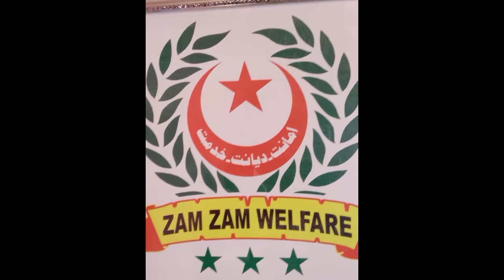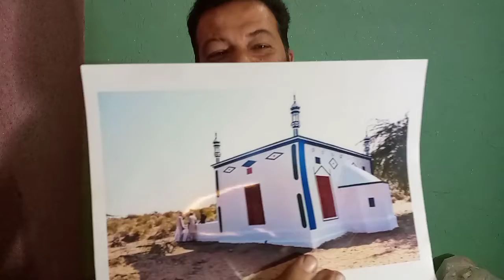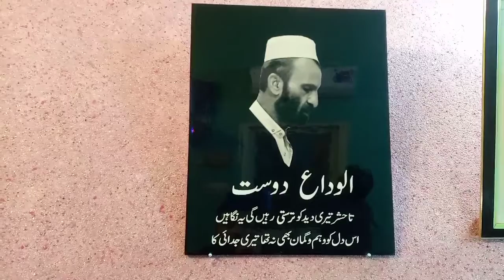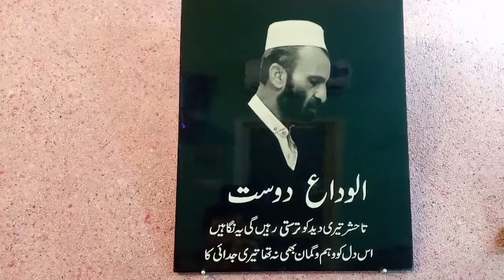زم زم ویلفیر مالی مشکلات کا شکار سب نے ساتھ چھوڑ دیا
زم زم ویلفیر آعظم بستی مالی مشکلات کا شکار سب دوستوں سے تعاون کی اپیل